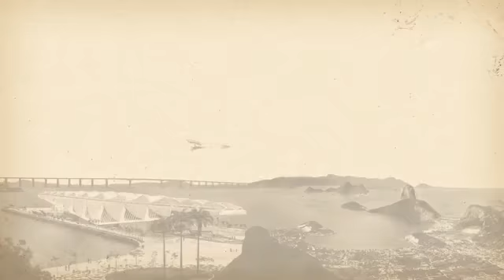Voando com o Demoiselle - Bruna ferraz